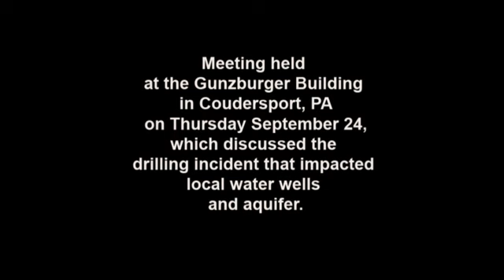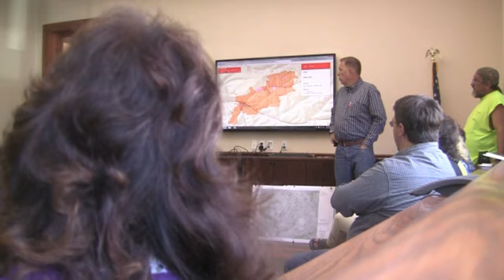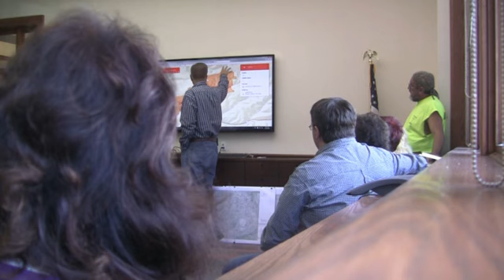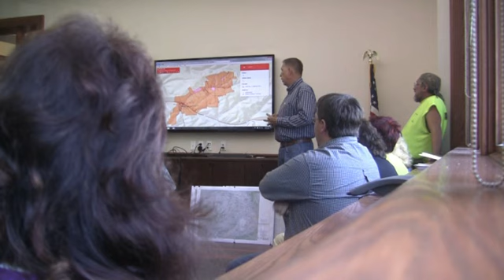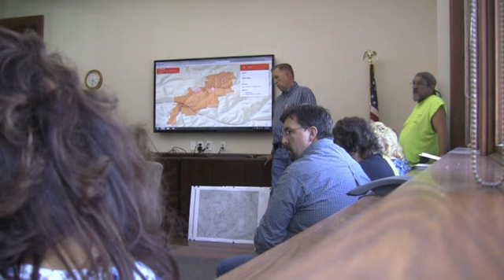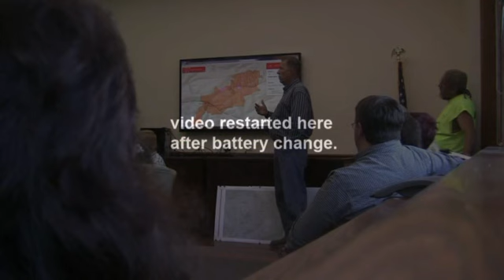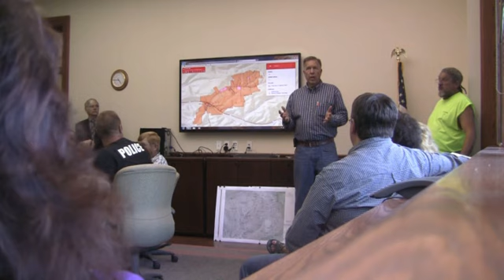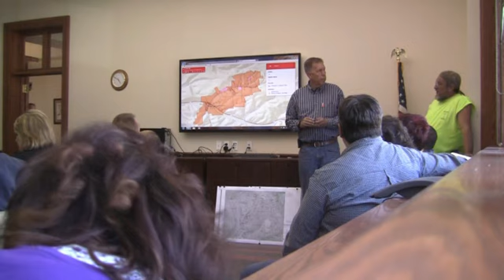Potter County's water sources contaminated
Emergency meeting about Potter County's contaminated aquifer and water wells after a "major failure" of JKLM Energy gas well.
Water impact investigation currently exceeds a distance of 2.7 miles. Visit the Public Herald for updates and to learn more!